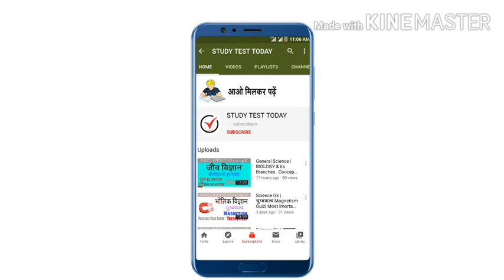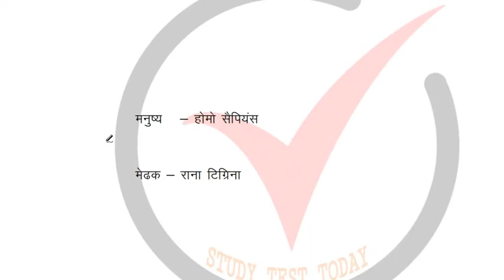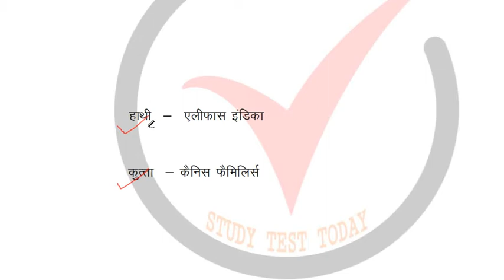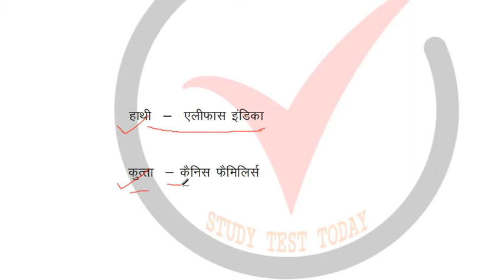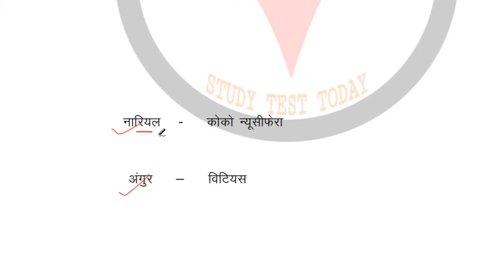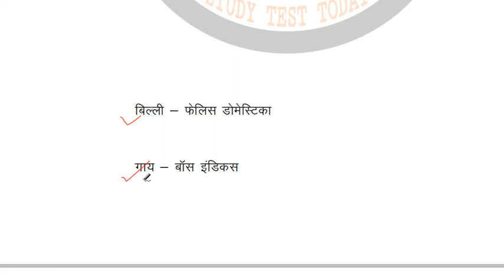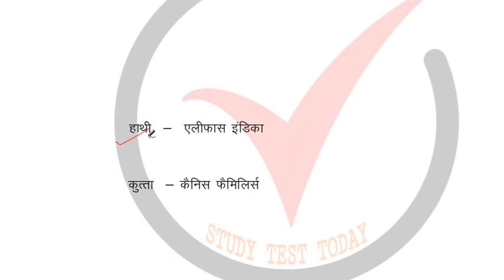General Science: Biology वैज्ञानिक नाम Scientific Name -Previous Year Paper SSC Railway CDS NDA etc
General science | BIOLOGY | Biologyवैज्ञानिक नाम Scientific Name Concept

VIDEOS Link